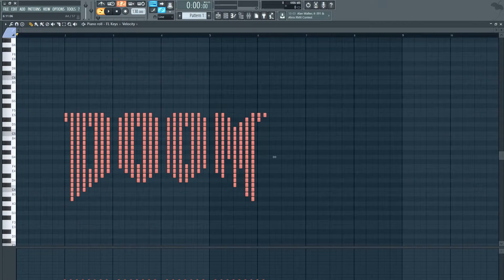What Doom Sounds Like (MIDI ART)